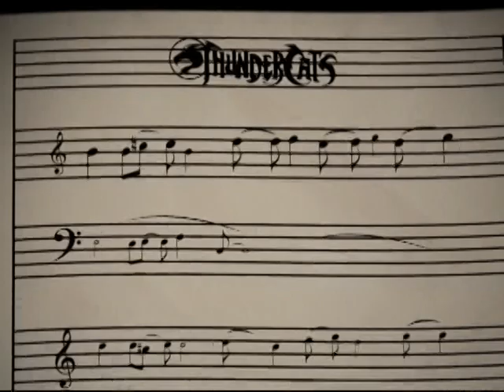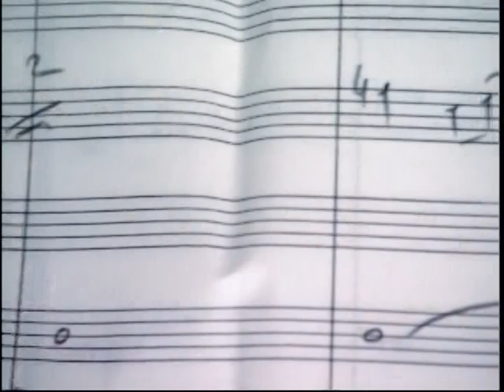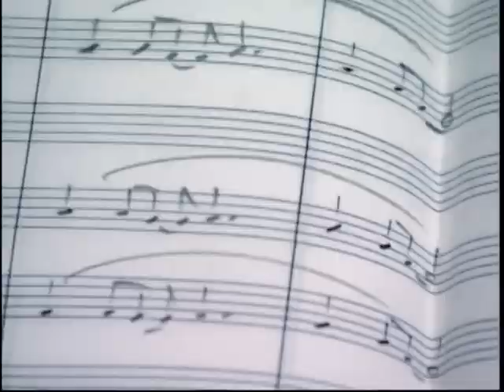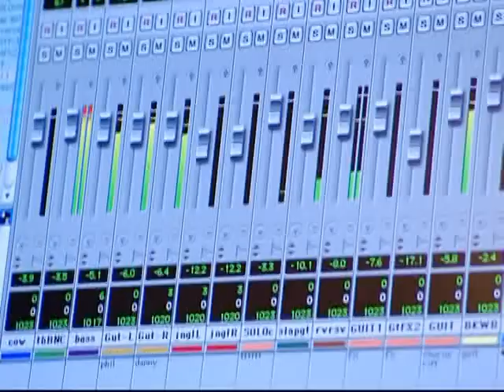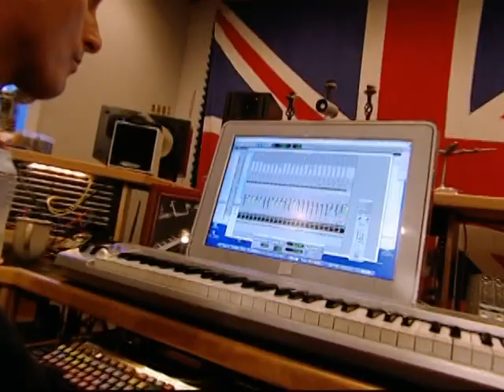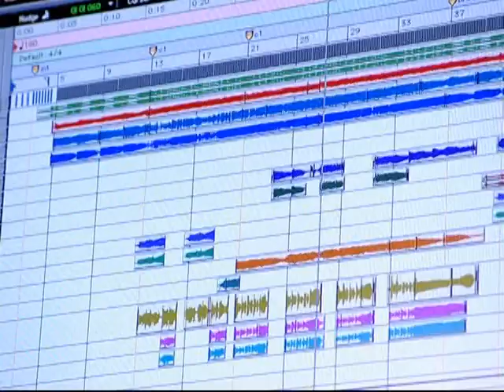Thundercats - The Music of Thundera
Interview with composer Bernard Hoffer + performance